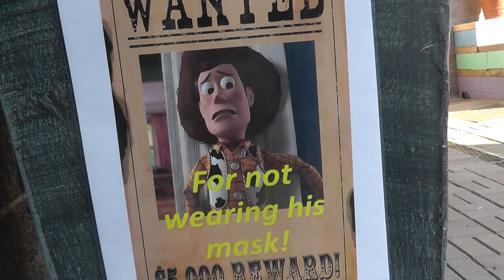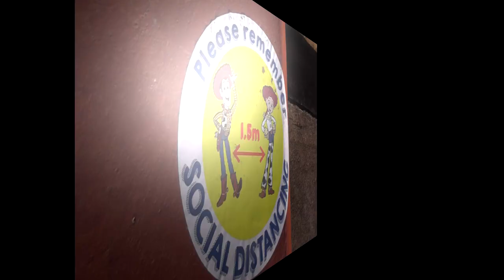Hudson Park Foundation Phase return after lockdown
The Foundation Phase children arrive back at school after the Coronavirus lockdown.